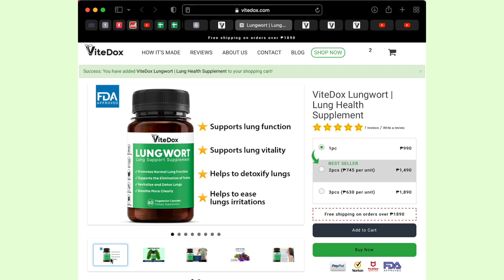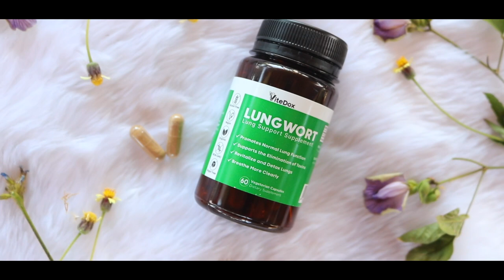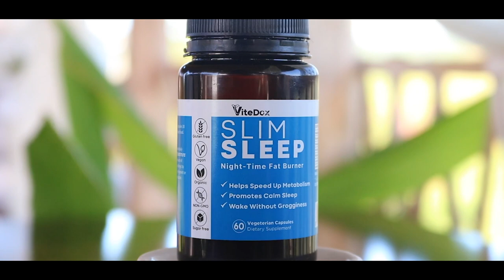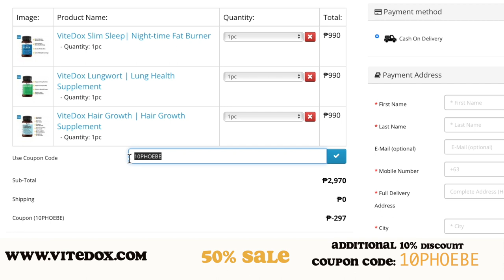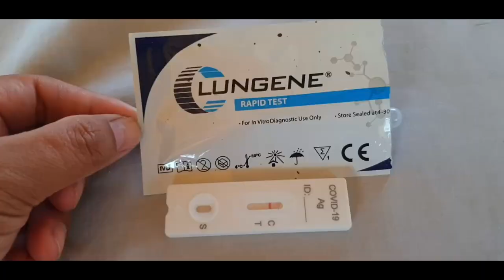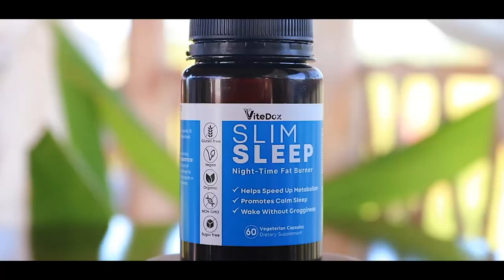SHED LIFE: Chasing Better Days ( Why we were gone. Vitedox Review)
Hey everyone,

This video explains why we were gone for a while.

Make your health a priority.
Take care of your heath.
Show people you love them while you still can.

OVERLAND KINGS:
Shower Awning, Plumbing, 15L Freezer, Work Lights, Accessory Panel

YHI Phils Inc.

Love,
Phoebe Leonor

VLOG EQUIPS

Camera: Samsung S9 / Canon 750D
MIC: Samsung S9 / Rode
MicVideo Editor: iMovie